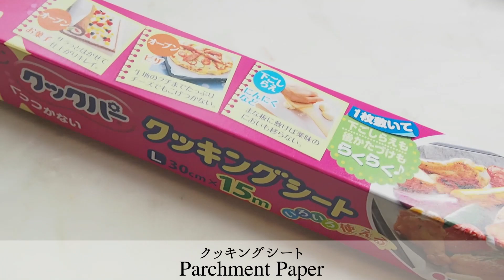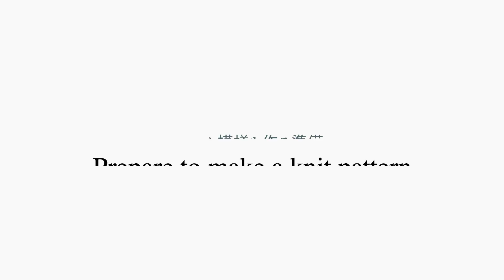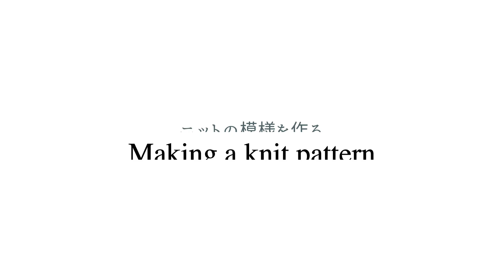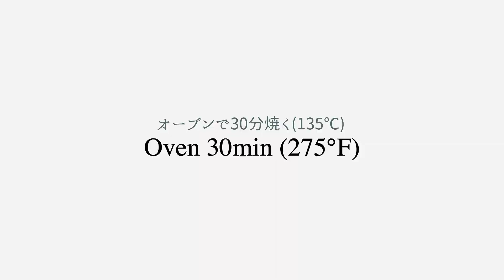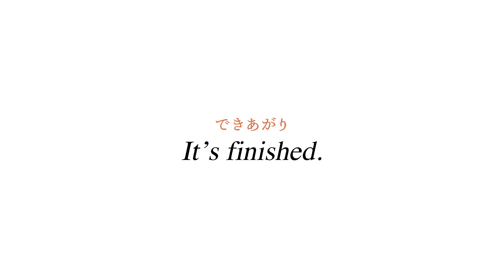🌹【ポリマークレイ】冬に最高！簡単ニット模様のピアスを作るよ/DIY:Knit pattern earrings made with polymer clay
毎週末、可愛いものをたくさん作って投稿してます。
▼Twitterアカウント
アメリカでの面白楽しい日常、可愛い雑貨や写真
インスピレーションが刺激されるかも！？^^
デザインのヒントや"作ってみたい"が見つかるかも。
自由気ままに呟いてます～

動画でじっくり見れなかった部分を、鮮明な写真でゆっくりじっくり
見ながら参考にしてみて下さい♪
おばらんでした
～今回使ったもの～【MATERIALS NEEDED】
◆ポリマークレイ/Polymer clay/Hobby lobby
◆アクリルローラー/Acrylic roller/Hobby Lobby
◆カッターセット/Cutter set
Amazon USA
◆クレイエクストルーダー/Clay Extruder/Hobby Lobby
◆クッキングシート/parchment paper

ご自分用やプレゼントは大歓迎です！
※現在、作品の販売はしておりません。

~Accessories~
◆ワイヤーは使わない！梅雨の癒し紫陽花耳飾り/How to make an earring of a hydrangea flower
◆ワイヤーなし！で作る２色で組み合わせる花/Resin flower made in two colors
◆普通のレジン液で変形パーツを作る!!/How to make a color clear piercing with wire